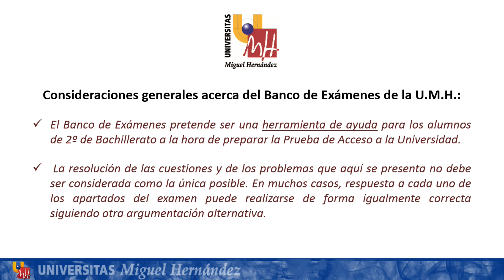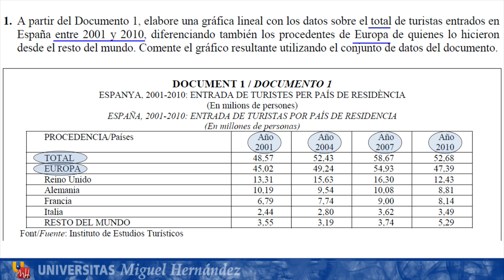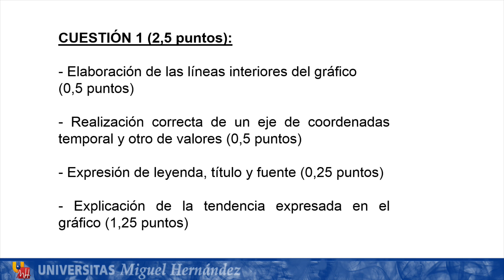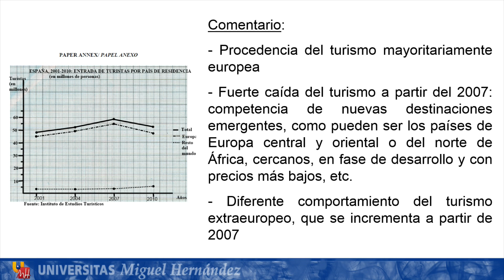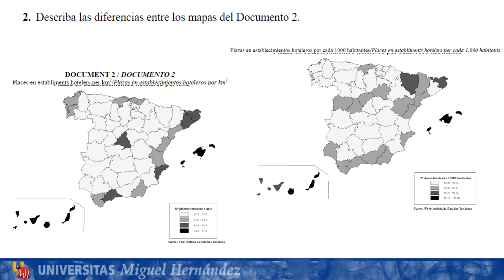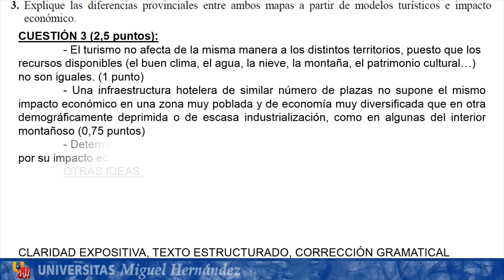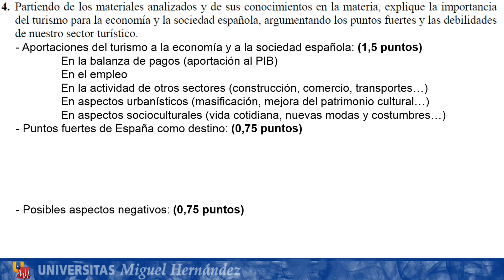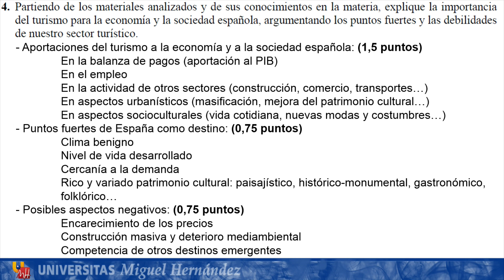Examen Geografía Junio 2013 - Opción B (G. Humana)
Convocatoria: Junio de 2013 - Opción B (G. Humana)
Asignatura: Geografía
Profesor: Santiago Fernández.